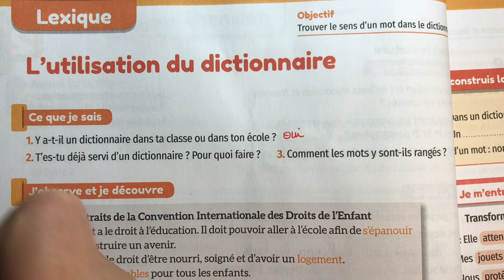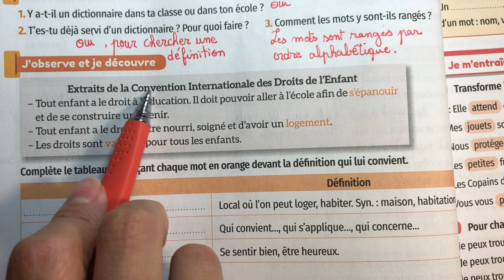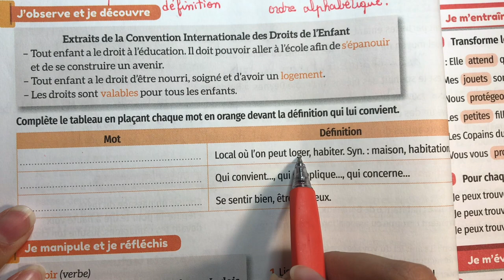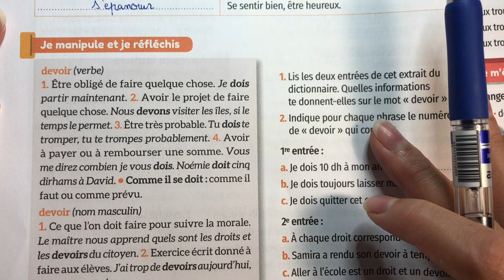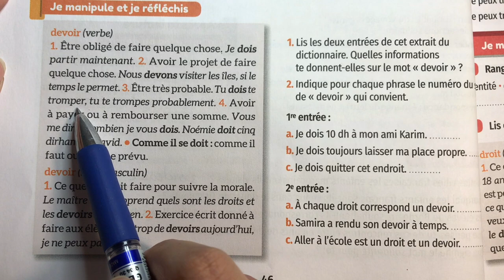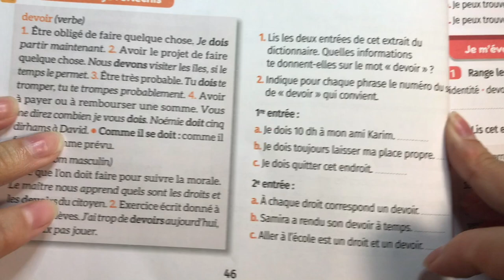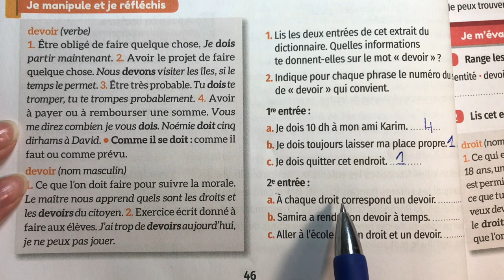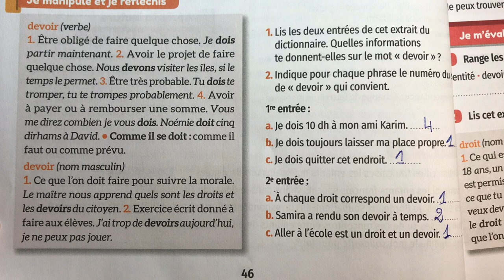5 AEP. Page 46. L'utilisation du dictionnaire. Mes apprentissages en français.